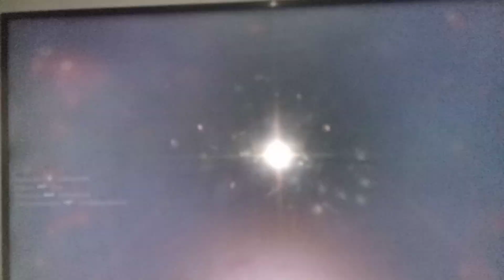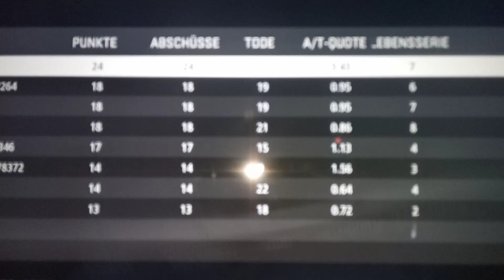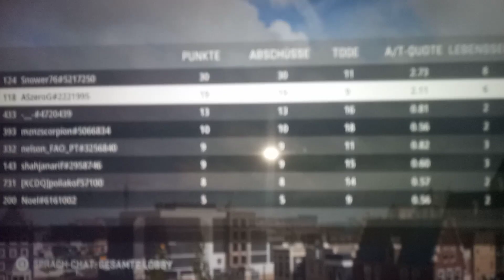Cod MW2 PvP ASzeroG Rasiert mit Low guns No moded like Askavkiller